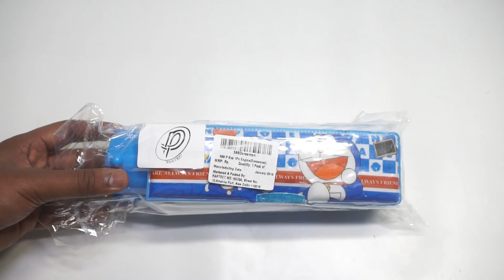Doraemon Train Shape Pencil Box for Boys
This Pencil Box Is Multi-Functional With Double Compartment Storage to Carry Almost All Stationery Possible
•The pencil box has inbuilt pencil sharpener also.
•Easy To Use And Can Fit In The School Bag Easily. Its An Ideal Gift For Your Kid
•Two Levels Of Storage With All Over Cartoon Design. •Comes With A In-Built Sharpener. This Is Made Of High Quality Non-Toxic Plastic.
•Amazing Cartoon design On Both Sides Of The Pencil Box And Your Kid Will Love It

Description

Multi-Function Train Shaped Pencil Case Stationery bag Boys Girls Bookshelf +Drawing Board +The Brush Pencil Case office school supplies.This unique box can accommodate all the necessary stationery that your child would need to carry to school with separate slots for Pencil, Rubber, Eraser, Geometric set.Easy to use and can fit in the school bag easily. Its an ideal gift for your kid."pencil boxes are printed With Favorite Cartoon Characters Of Kids. ".Material : Metal.